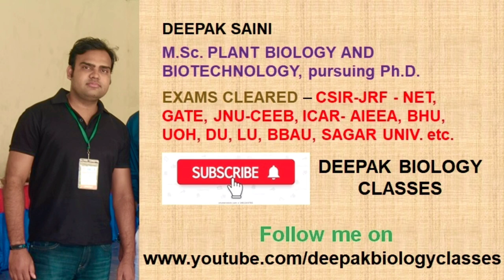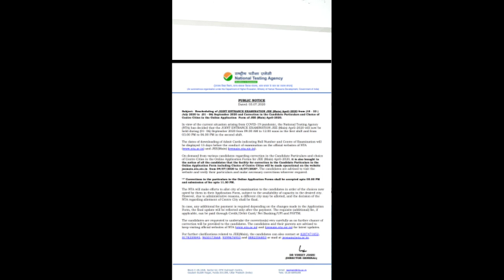NEET AND JEE EXAM 2020 POSTPONED # NEET BIOLOGY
NEET and JEE exam 2020 has been postponed by HRD minister. New date for JEE main exam is 1-6 th September and JEE advanced is 27 th September and NEET 2020 Exam date is 13 th September.